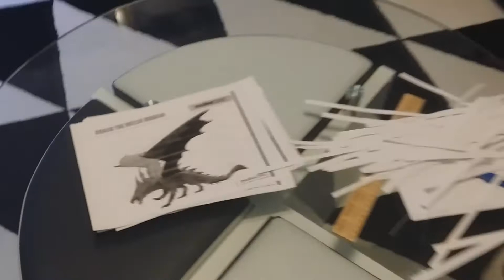23. Дракон #2 Dragon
Чертёж